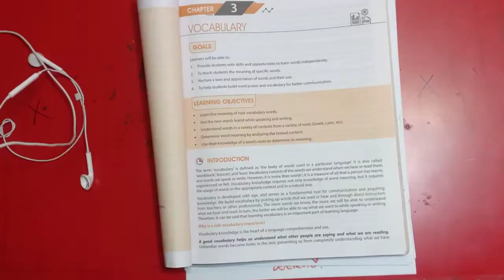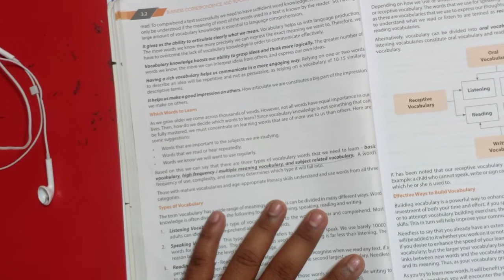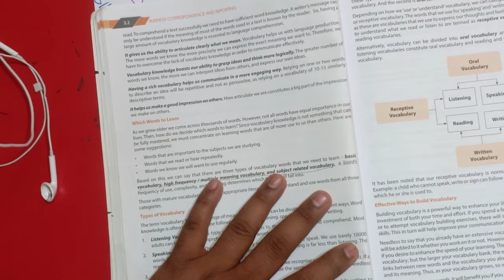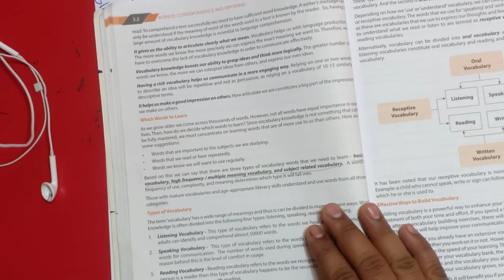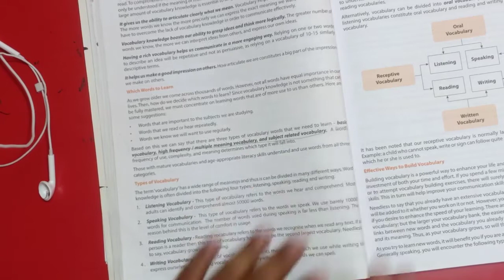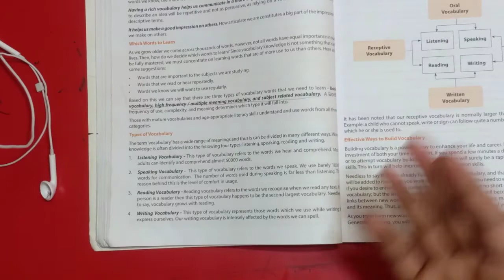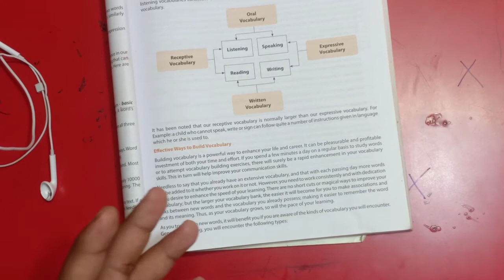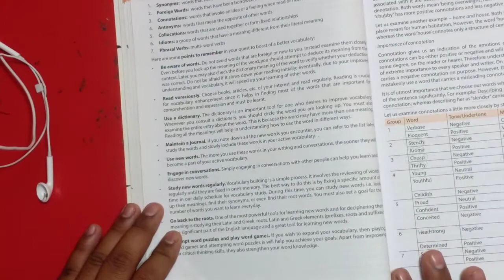WHAT IS VOCABULARY ? HOW TO INCREASE YOUR VOCABULARY?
# formal letter part 1

# report writing

Phrase clause sentences part 1
define phrases with example
types of phrases
noun phrases#adjective phrases#verb phrase#adverb phrases#prepositional phrases
define clause with example#two types of clause#dependent clause and independent clause#three type of dependent clause#noun clause adverb clause adjective clause#sentences with example#test of phrases and clauses#
report writing
precis writing
letter to the editor
formal letter
angreji bolna sikhe se 90 Dinon mein
English speaking course#macro economics question#micro economics BCom pass and BCom Hons 1st year question#investment spending a liquid of money all question with theory and numerical given link will all given in the description#microeconomics market chapter I will upload soon#

resume writing
email writing

Is anybody want to learn more and economics English and business studies another subject alsothey should follow this channel and subscribe the channel and press the bell icon so that they get all the notification.

ISLM framework
liquidity trap
monetary expansion
derivation of IS CURVE
derivation of LM curve
macro economics 3rd year SOL
macro economics 3rd semester
English speaking course
angreji bolna sikhe 90 Dinon mein
report writing
formal emails